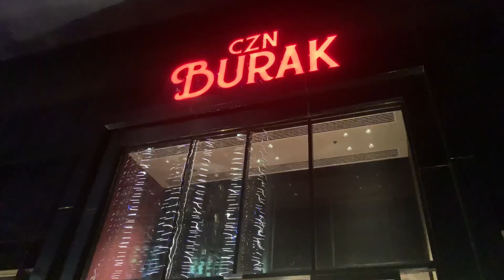CZN BURAK | Turkish Restaurant In Dubai | Turkish Cuisine | foodvlog #5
In this video We are going the famous Turkish restaurant in Dubai owned by the Social media sensation Czn Burak. Who is also ill these days and hospitalised. Lot’s of prayers for him.